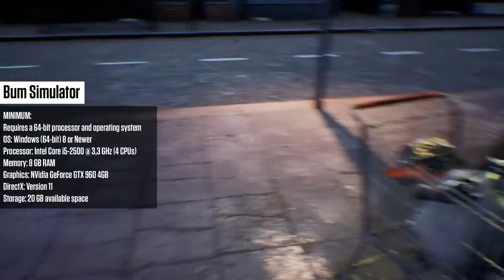Top 10 Best Simulation Games For PC | 2022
Keep in mind that the info shown in the video is minimum system requirements.

timestamps:

0:00 Intro
0:10 Excavator Simulator
0:34 Prison Simulator
1:01 Bum Simulator
1:35 American Truck Simulator
2:07 Farming Simulator 22
2:39 Train Sim World
3:14 Car Mechanic Simulator
3:47 Assetto Corsa Competizione
4:22 F1 2020
4:56 SnowRunner
5:31 Outro